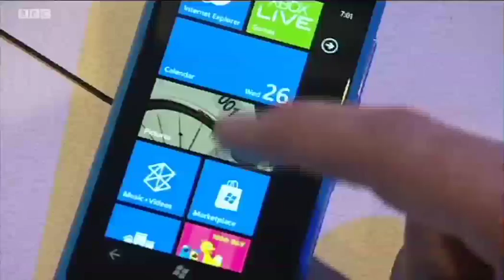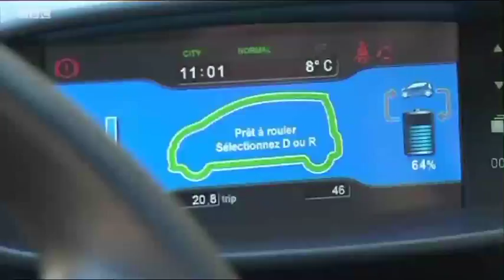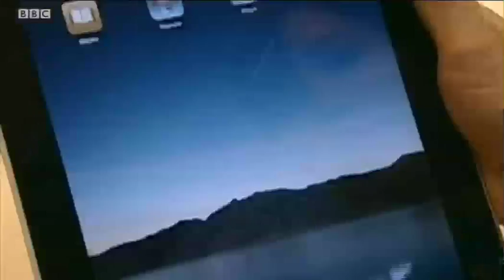BBC中文网视频：一周科技动态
谷歌安卓小软件下载突破100亿；巴黎的电动车出租服务；微软更新Xbox软件